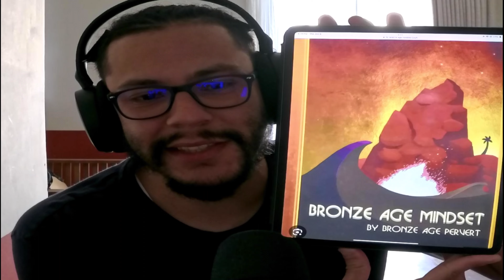Bronze Age Mindset Book Review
I hope you guys check out the book 'The Bronze Age Mindset' by Bronze Age Pervert. It's definitely an interesting book to read and gives you a different/new perspective on life.

Also, I just realized while editing this video that my videos haven't been recording in 4K. Although I invested in a 4K camera, I have not been uploading in 4K due to my lack of knowledge with this new camera. I promise the videos after this will definitely be in 4K. It just took me some time to realize why the quality was not the best.